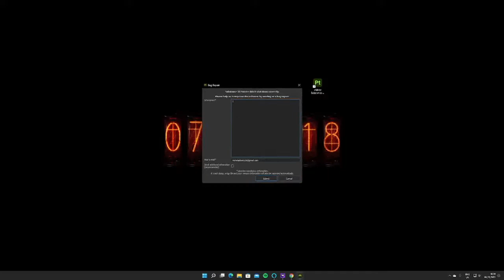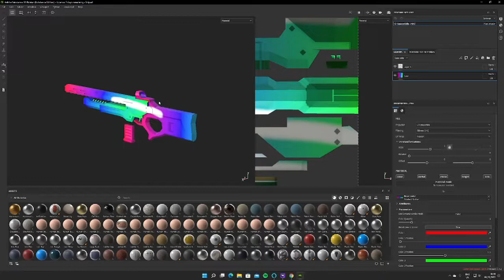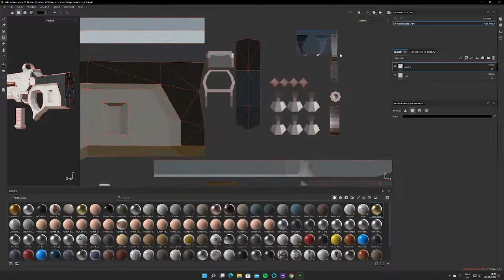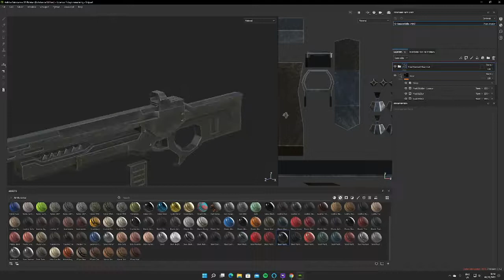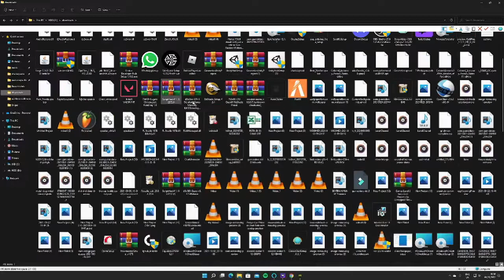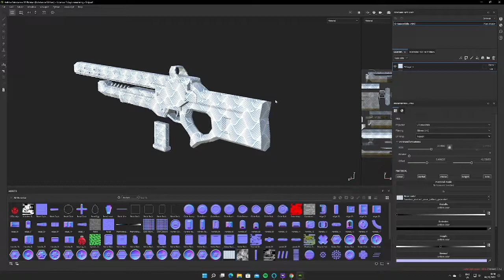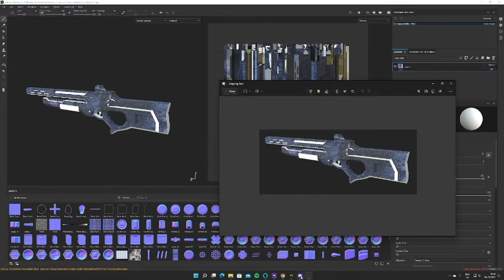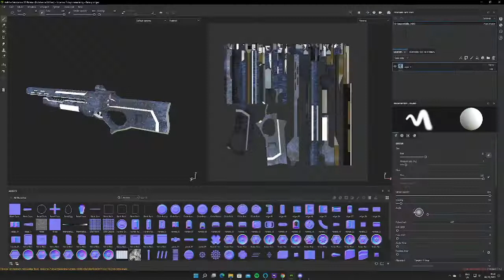How to make Gun skins in Gun raiders on Substance Painter 3D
Vecteezy